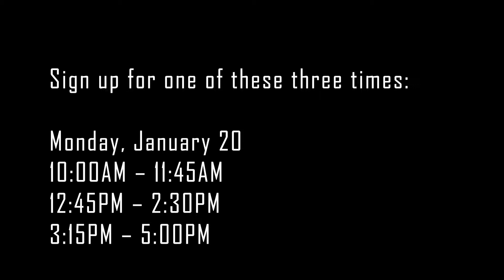Join Us for a WinC Facilitated Dialogue - MLK Day 2019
World in Conversation's Executive Director Dr. Laurie Mulvey extends an invitation to the Penn State Community to participate in one of our facilitated dialogues on MLK Day 2019.